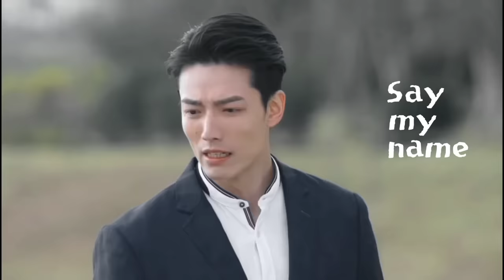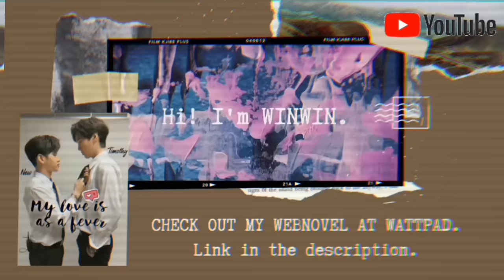[BL] Jin Yu Zhen x Shi Lei | Say my name | Be love in house | Kiss | Taiwan | FMV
Starring: Aaron Lai & Hank Wang

Series: Be loved in house

Song: Say my name by Bebe Rexha, David Guetta, and J Balvin